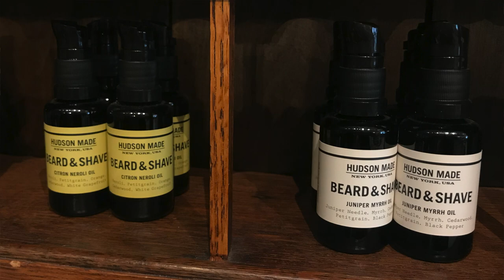Jupiter and Main | Living Locally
In our fourth segment of Living Locally, David Oliphant visits local business Jupiter & Main, and gets an inside look at all of the amazing products owner Colleen Henney hand-selects for this beautiful store on Main Street.

Ocean Blue Real Estate
DRE #02014153​